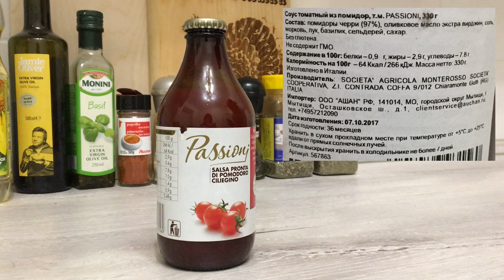Cherry tomato puree "Passioni"